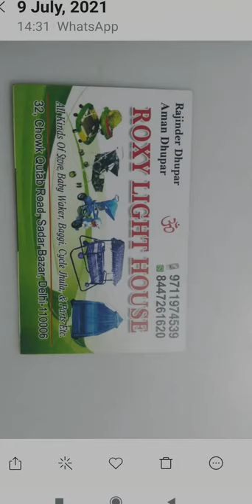8447261620#cheapest Walker cheapestcradle cheapestpalna do what's up for detail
Roxy light house sadar bazaar qutab road  shop no 32
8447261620 just do what's up for any query in return i will do what's to u with photos and rates

Items in which we deal
1. Baby walker
2 Baby prams
3 Baby cradle
4 baby almira
5 baby bath tub
6 battery operated bikes and cars
7 slides
8 bed table
9 bicycles and tricycles
10 carry cot 9 in 1
11 baby carrier
12 riders magic cars
13 rocking chair
14 garden. Jhulla
15 rocking horse elephant
16 scooty runner
17 hood cycle